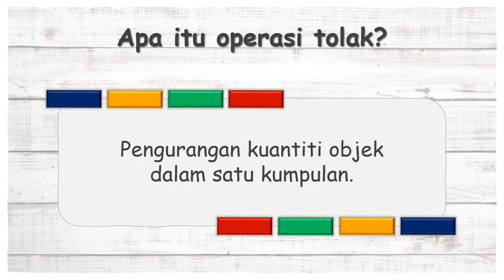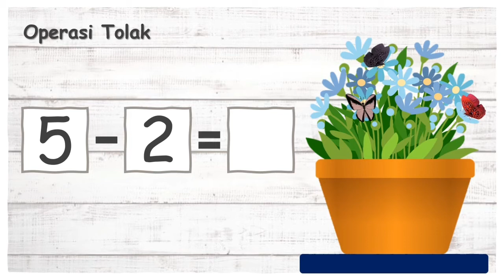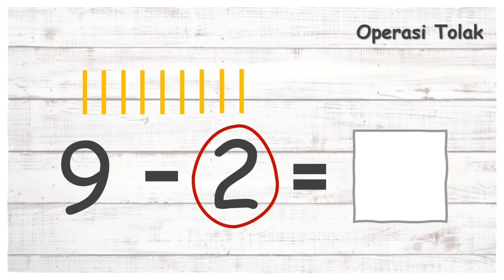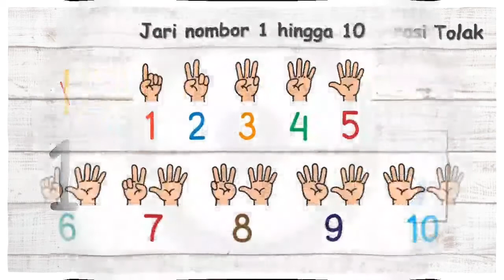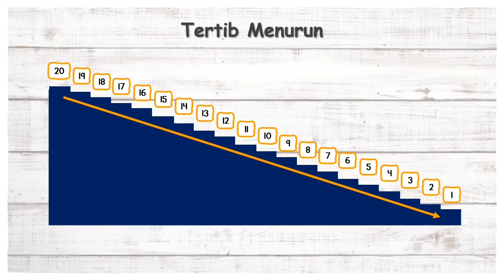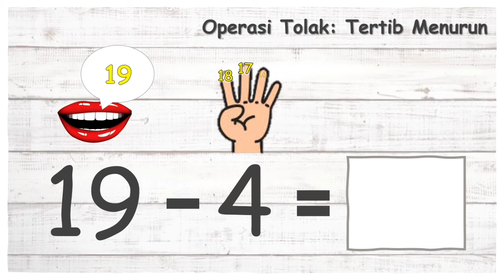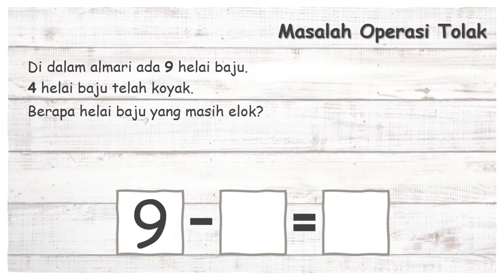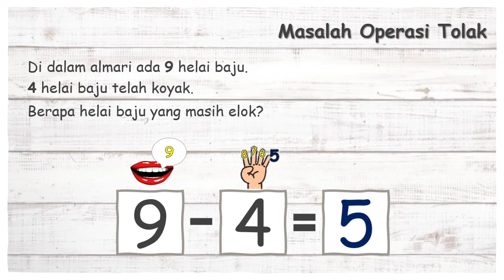Operasi Tolak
Matematik Awal Prasekolah
Latihan : Buku 2 Matematik (Smart Kid)
Lembaran kerja 8 - 13.